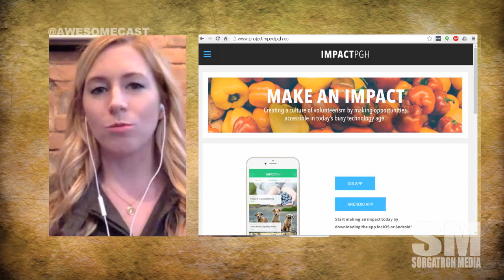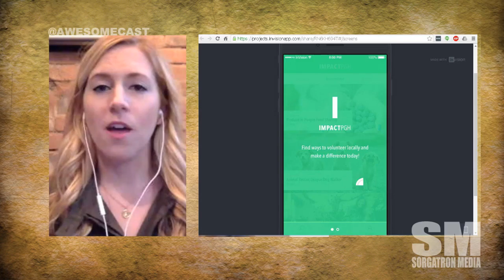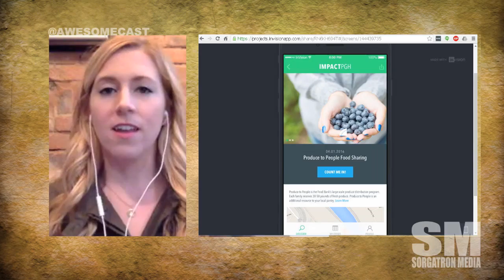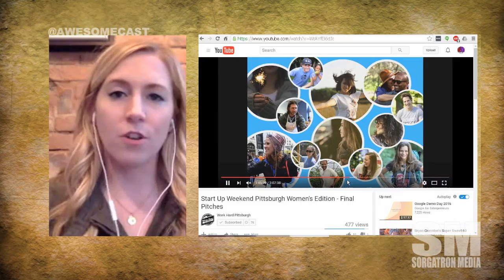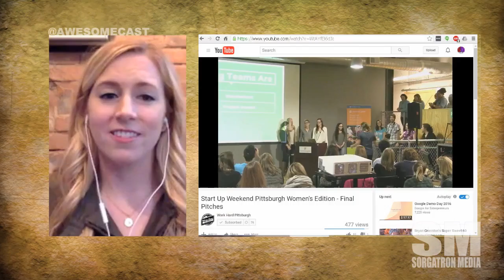AwesomeChat Project Impact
ImpactPgh is a new company looking to activate volunteers and help them find events and projects where they can help.  We talk with Anna Lawrence about developing the app, it's progress, and the experience as a finalist in Startup Weekend Pittsburgh Women's Edition.